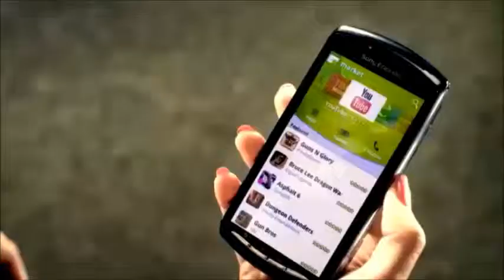מכשיר סוני אריקסון Xperia Play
הצצה קצרה על מכשיר סוני אריקסון Xperia Play, הסוני פליסטיישן של עולם הסלולר, ניתן להשיג רק בהייטק סטור במיר מיוחד התקשרו כעת: 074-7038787